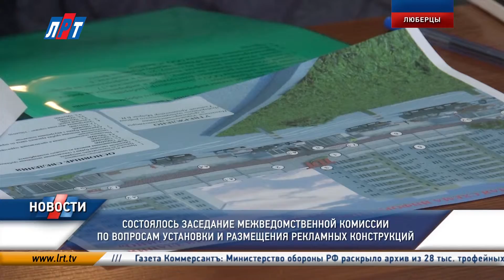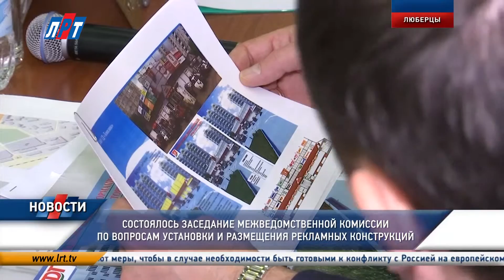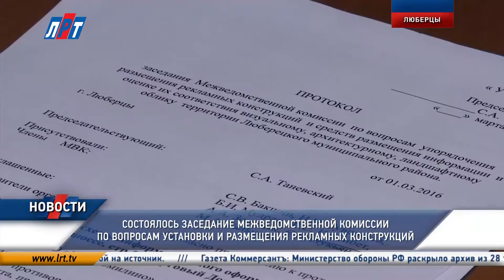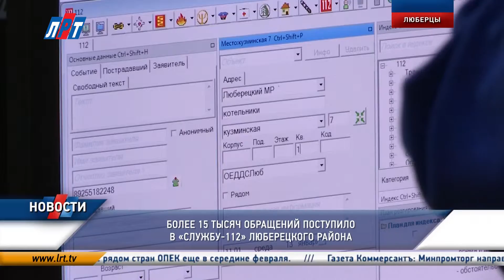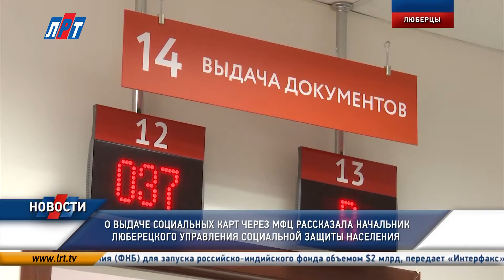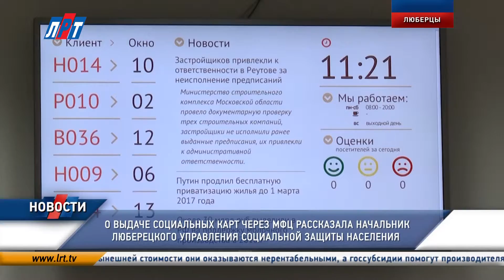02 03 2016 News